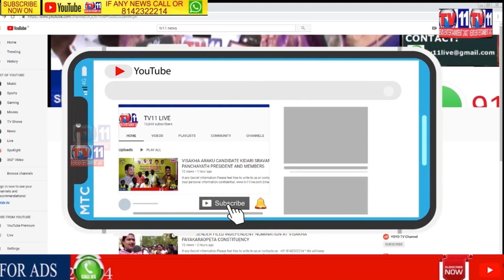వరంగల్ లో 29వ రోజు సమ్మె చేస్తున్న RTC కార్మికులకు సంగీభావం తెలిపిన MLC నర్సిరెడ్డి.